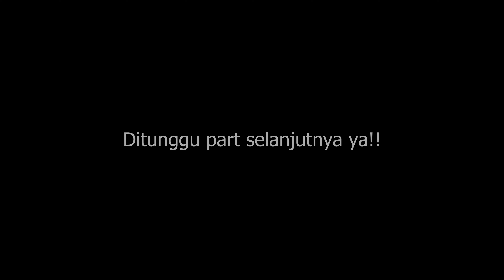MESIR VLOG #2: The Great Pyramid of Giza | Naik Unta Menikmati Indahnya Piramida Dari Tengah Gurun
Throwback Aldiana's Trip to Egypt 2019